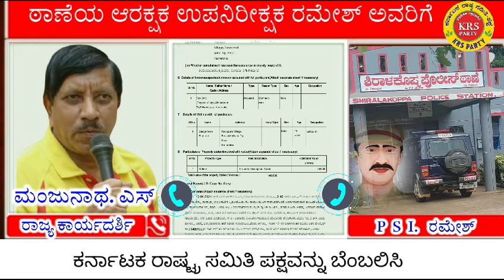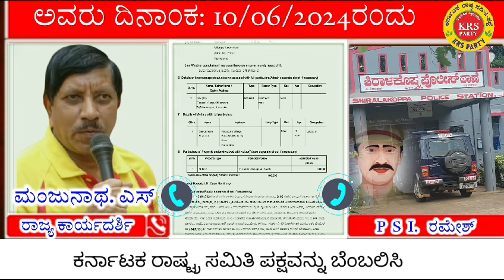*ಇದು KRS ಪಕ್ಷದ ತಾಕತ್ತು.*ನಕಲಿ ಬಂಗಾರ ನೀಡಿ ವಂಚಿಸಿರುವವರ ವಿರುದ್ಧ ದೂರು ನೀಡಿದ್ದರೂ ಪ್ರಕರಣ ದಾಖಲಿಸಿಕೊಳ್ಳದೆ...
*ಇದು ಕೆ ಆರ್ ಎಸ್ ಪಕ್ಷದ ತಾಕತ್ತು.*

ನಕಲಿ ಬಂಗಾರ ನೀಡಿ ವಂಚಿಸಿರುವವರ ವಿರುದ್ಧ ದೂರು ನೀಡಿದ್ದರೂ ಪ್ರಕರಣ ದಾಖಲಿಸಿಕೊಳ್ಳದೆ ಆರೋಪಿಗಳೊಂದಿಗೆ ಶಾಮಿಲಾಗಿ ಸೆಟ್ಲ್ಮೆಂಟಿಗೆ ಅನುವಾಗಿದ್ದ ಶಿವಮೊಗ್ಗ ಜಿಲ್ಲೆಯ ಶಿಕಾರಿಪುರ ತಾಲೂಕಿನ ಶಿರಾಳಕೊಪ್ಪ ಪೊಲೀಸ್ ಠಾಣೆಯ ಆರಕ್ಷಕ ಉಪನಿರೀಕ್ಷಕ ರಮೇಶ್ ಅವರಿಗೆ ಕೆ ಆರ್ ಎಸ್ ಪಕ್ಷದ ರಾಜ್ಯ ಕಾರ್ಯದರ್ಶಿ ಮಂಜುನಾಥ ಎಸ್. ಅವರು ದಿನಾಂಕ: 10/06/2024ರಂದು ಅವರೊಂದಿಗೆ ಮಾತನಾಡಿ ಕಾನೂನಿನ ಟಿಪ್ಪಣಿಯ ಮೂಲಕ ಚಳಿ ಬಿಡಿಸಿದ ನಂತರ *ಕೇವಲ ಅರ್ಧ ತಾಸಿನಲ್ಲಿ ಮೊಕದ್ದಮೆ ಸಂಖ್ಯೆ 127/2024* ದಾಖಲಾಗಿರುತ್ತದೆ.
ಅದರ ಆಡಿಯೋ ಸಂಭಾಷಣೆಯನ್ನು ತಮ್ಮ ಗಮನಕ್ಕೆ ಇಲ್ಲಿ ನೀಡಲಾಗಿದೆ.